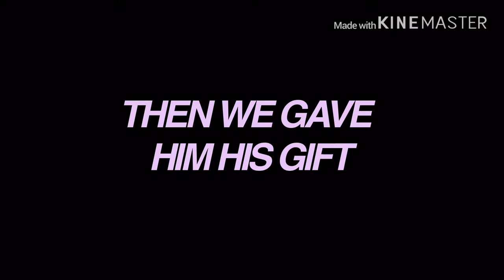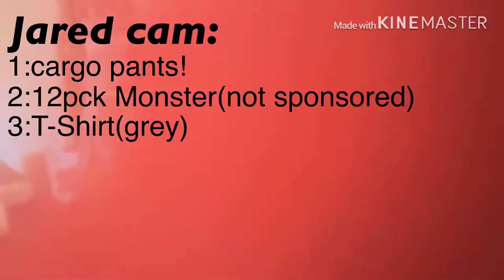Surprising My older Brother!!:)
Today me and my mom got Birthday Presents To my Older Brother Jared...